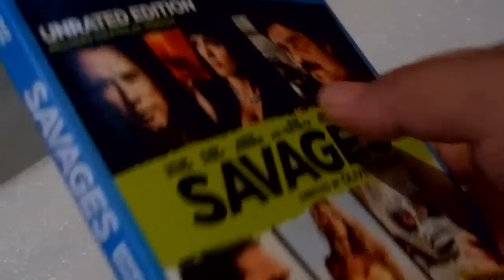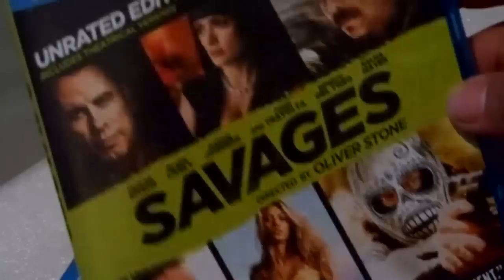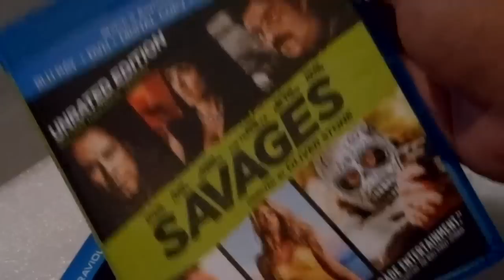SAVAGES unrated edition unwrapping unboxing BLU-RAY / DVD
JUST TO SHOW HOW IT LOOKS INSIDE. AWESOME NEW MOVIE BY OLIVER STONE, BEEN A FAN SINCE NATURAL BORN KILLERS...